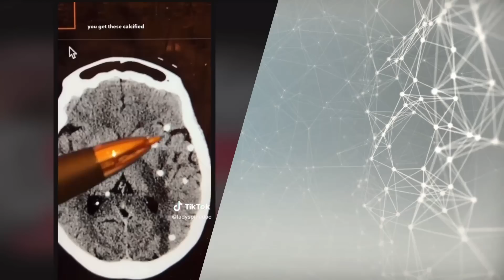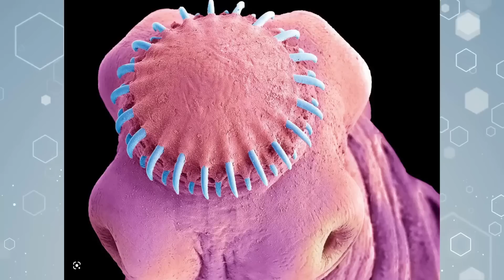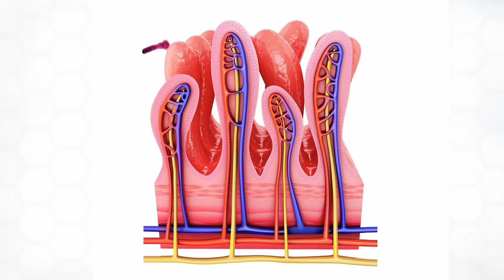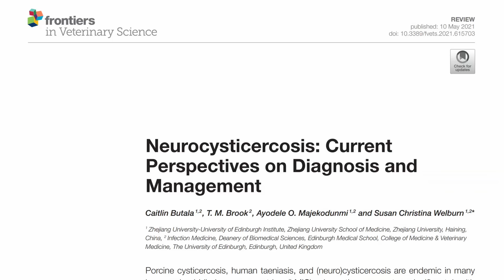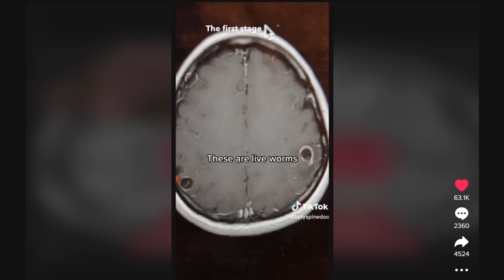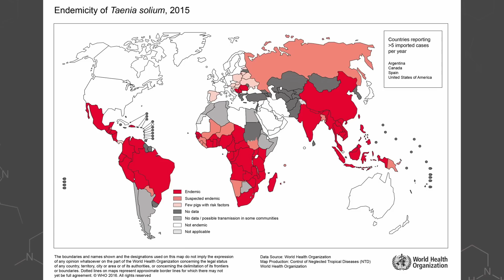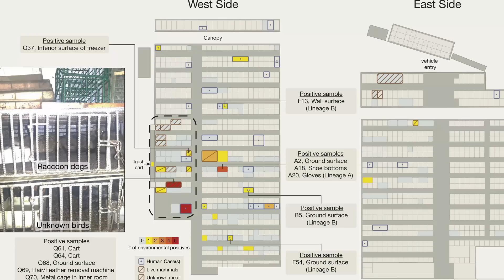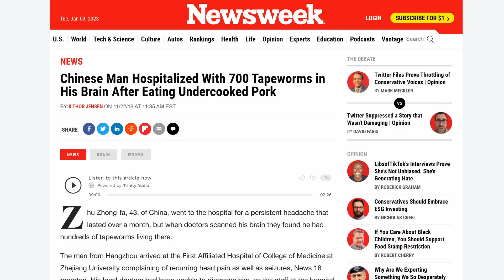At 28 Years Old His Brain Was Filled with Holes. Here's Why.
This disease tops FAO lists in terms of global health burden and can riddle the brain with up to hundreds of spots but few know about it! No graphic footage, don't worry.